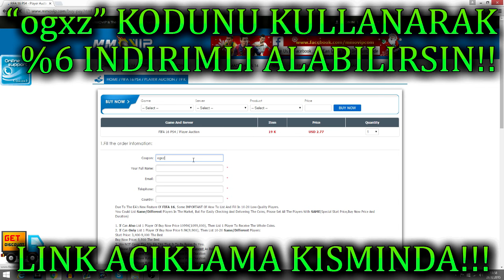FIFA 17 TÜRKÇE - SÜPER LİG RATINGLERI ve DEMO BILGILERI!! BRUMA/QUARESMA/CASTILLO ve PODOLSKI!